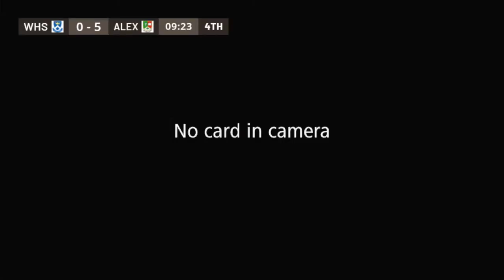Westering High vs Alexander Road High 1st Team Boys